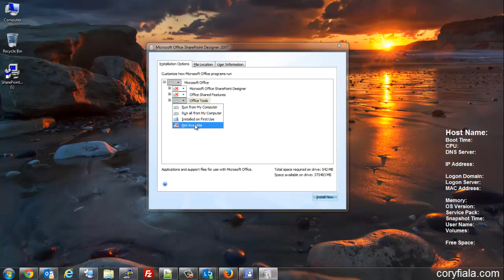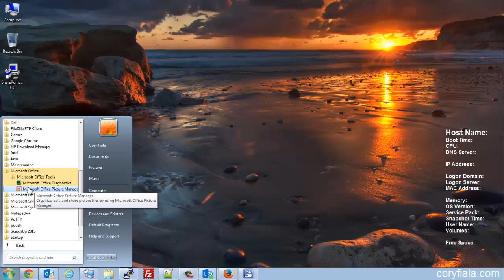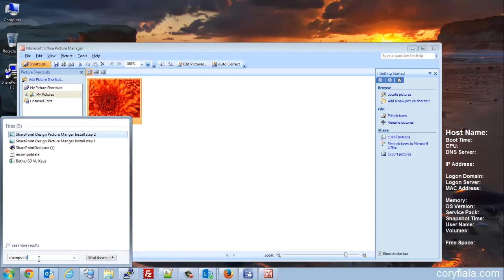How To Install Microsoft Pictue Manager for Office 2013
Here is a quick tutorial I did on how to get back Microsoft's Picture Manger for Office 2013 as it was discontinued for any version above 2010.